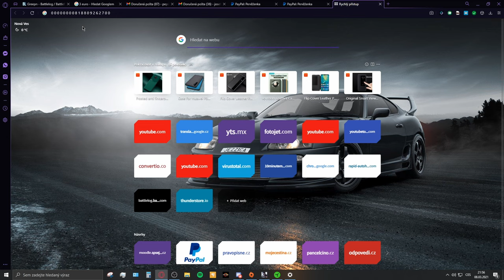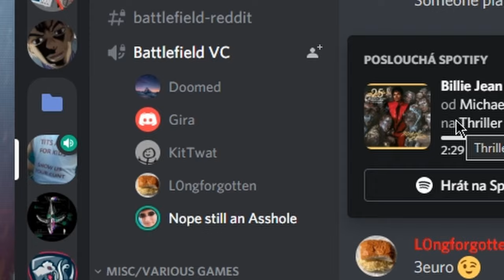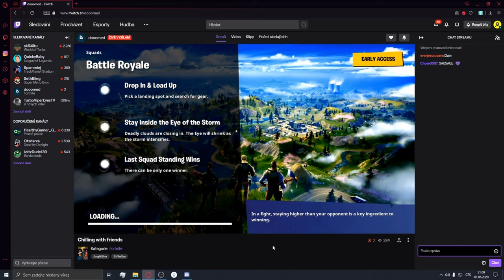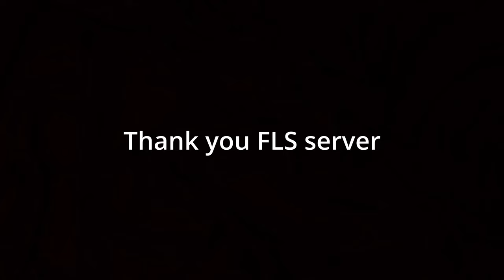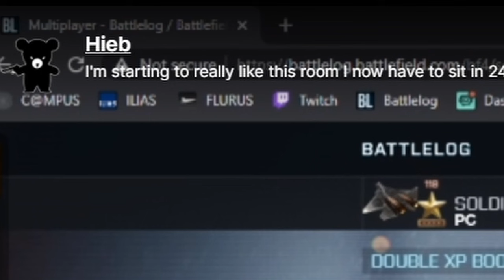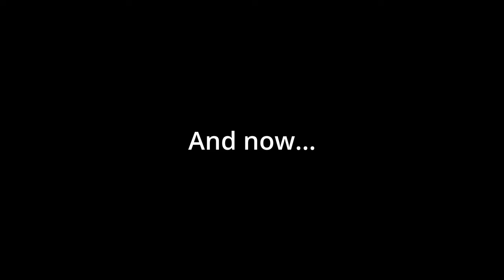Best of FLS | *ADMINS* | Claymore skills, tow kills... You name it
Hi, imma pro viper pilot and member of FLS and HHA, come to join us MAN.
Watch my tows coming to you... and then me crash. I hate buildings.

Gira suck and Twix too (kappa)